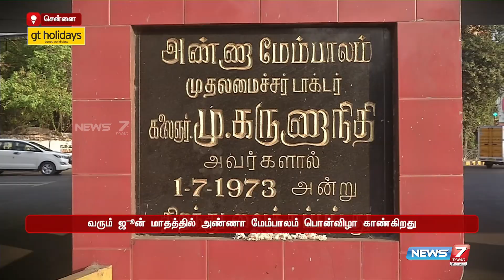1973-ம் ஆண்டு திமுக ஆட்சியில் கட்டப்பட்ட அண்ணா மேம்பாலம் | ஆசியாவின் மிகப்பெரிய மேம்பாலம்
1973-ம் ஆண்டு திமுக ஆட்சியில் கட்டப்பட்ட அண்ணா மேம்பாலம்  | ஆசியாவின் மிகப்பெரிய மேம்பாலமாக திகழும் அண்ணா மேம்பாலம்